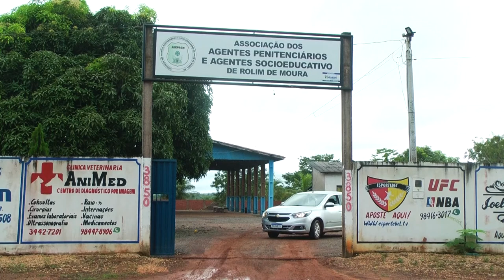Projeto social Vôlei um salto para o futuro